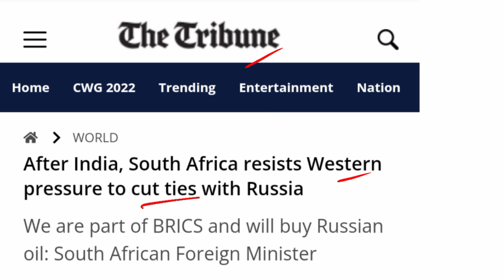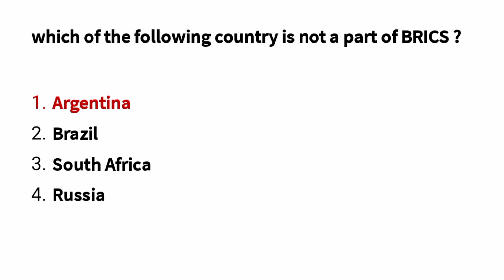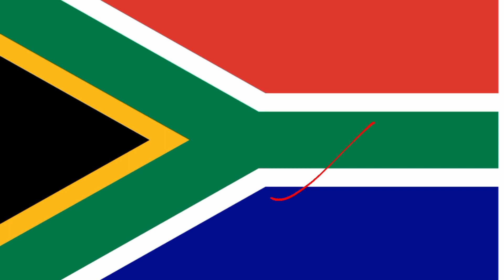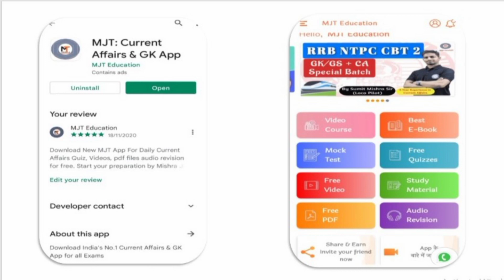South Africa ने रूस से संबंध तोड़ने से किया इनकार |S Africa resists pressure to cut ties with Russia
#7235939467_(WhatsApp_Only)